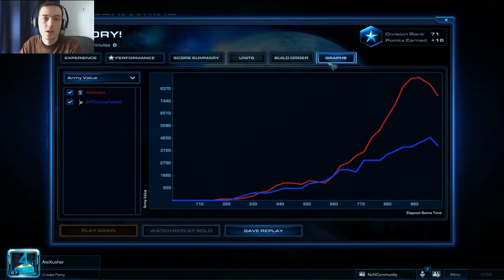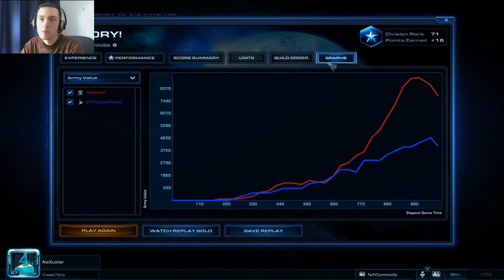StarCraft Diary 2015 #14 - TvP - Coda LE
Heyjo!

This is the virtual SC2 diary, where I am playing 1v1 as Terran. I will share my success and thoughts in and about this game and perhaps you are encouraged to play some 1v1 games on your own!

For constructive critics I am always thankful. Pls don't be to harsh for my english-german mixture, I really try my best to improve :)